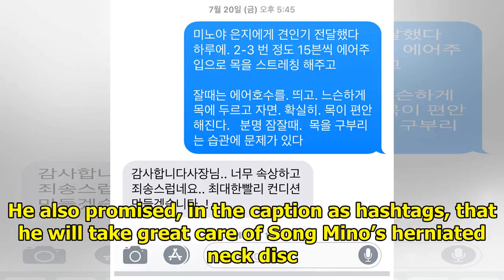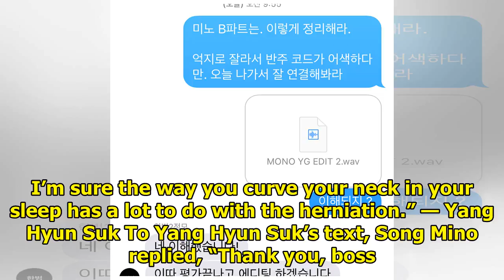Yang Hyun Suk is Working Hard on Song Mino’s Solo Album and Making Him Pain-Free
Yang Hyun Suk of YG Entertainment updated his Instagram with news of WINNER‘s Song Mino recently com...